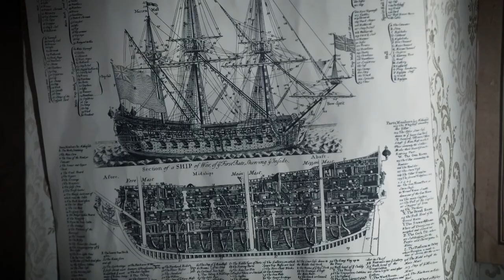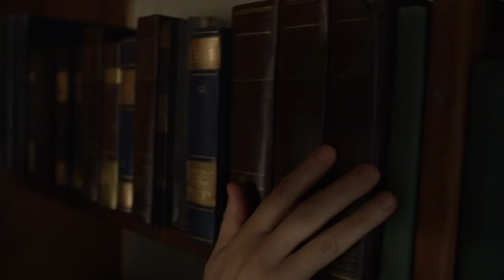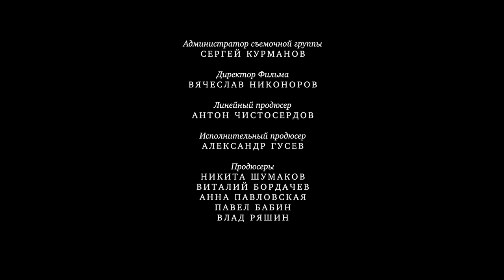Detective Anna II. Russian TV Series. Episode 27. StarMediaEN. Detective. English Subtitles